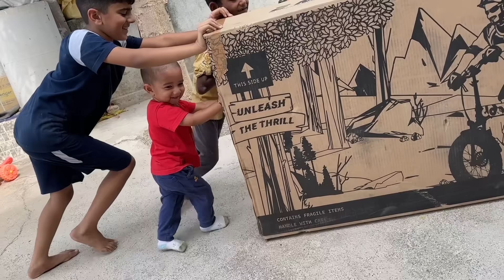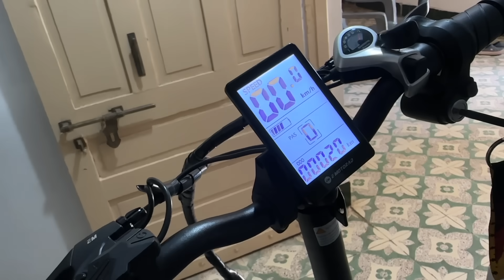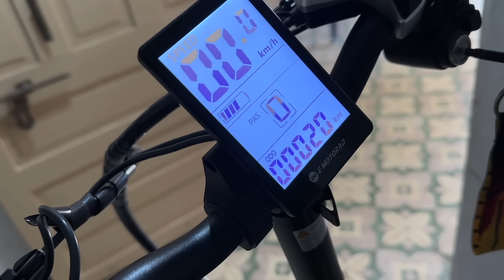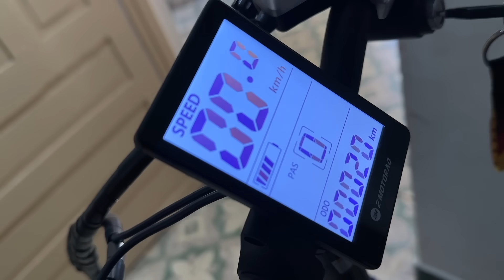Om ki MS DHONI vali new electric cycle aa gae / emotorad doodle V3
video editing: imovie
camera: sony a73
action camera: hero go pro 9, insta 360,
drone:dji mavic mini 2